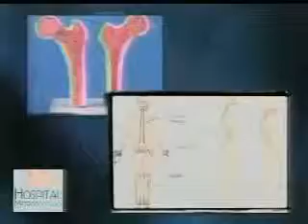¿Que es la Osteoporosis? Hospital Metropolitano (Costa Rica)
Entrevista con Dra. Paula Wang (Endocrinóloga del Hospital Metropolitano)